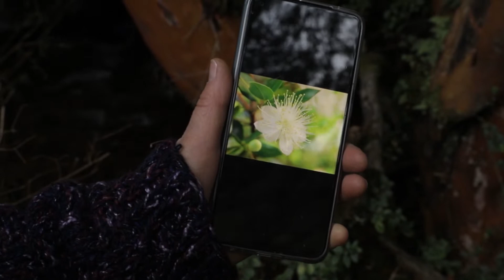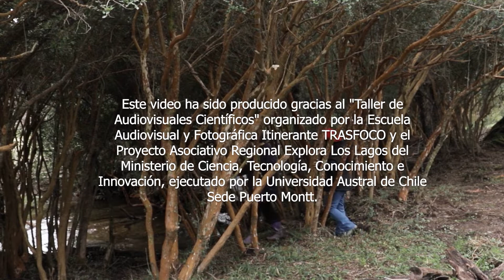"La casa del arrayán". Realizadoras: Yohanna Villegas Vivallo y Elsa Díaz Cortés.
Taller de Audiovisuales Científicos Escuela Trasfoco, Feci 2021.
Eva visita a su amiga Marcela en Futaleufú. Una mermelada del fruto del arrayán incita a las mujeres a visitar un bosque de arrayanes de la zona. A través de su paseo por el bosque descubrimos el bosque siempreverde y la especie arbórea del arrayán en este entorno natural, su estructura, flores y frutos, y sus usos ancestrales y propiedades medicinales